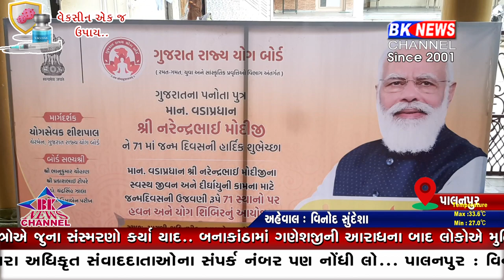પાલનપુર નરેન્દ્ર મોદી જન્મ દિવસ નિમિતે યજ્ઞ કરવામાં આવ્યો..